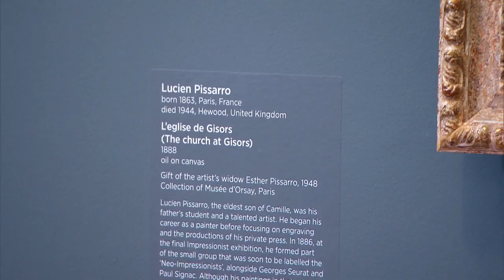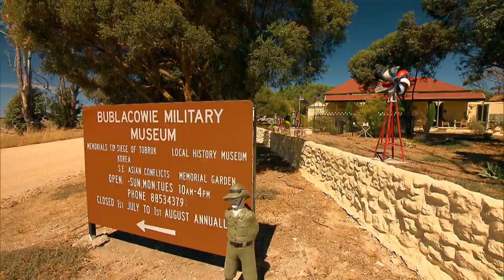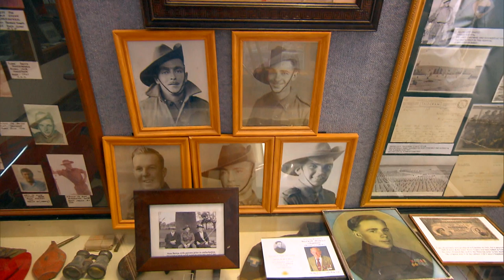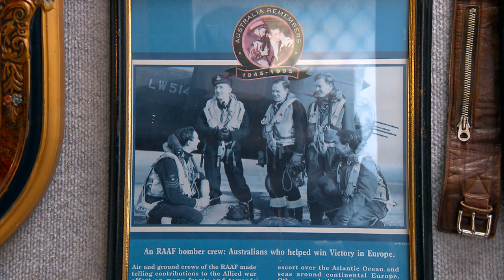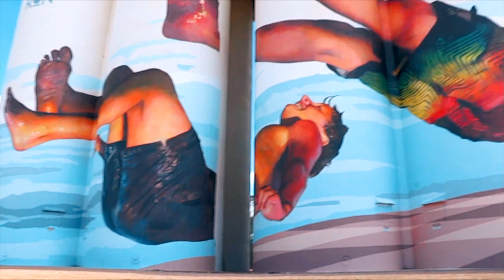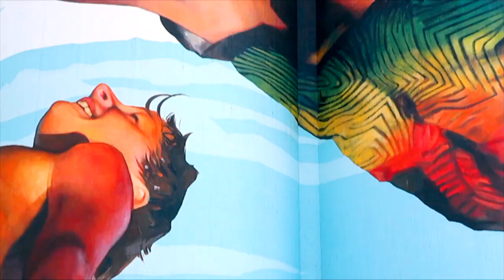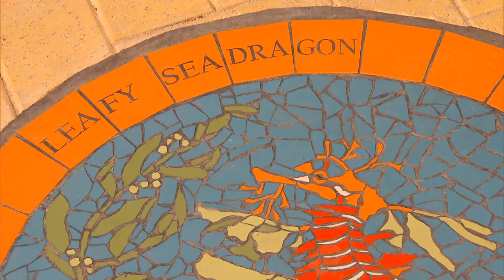Commemorating Anzac Day In South Australia | Full Episode | SA Weekender